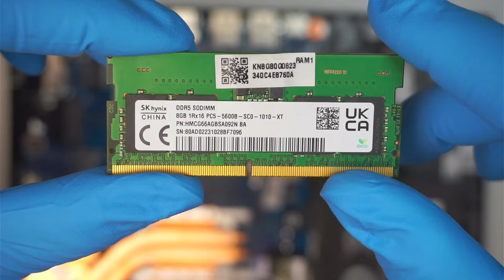Acer Nitro V 15 Add More RAM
How to add additional RAM on Acer Nitro V15 Laptop ?

The model for this is:
- Nitro V15 N22Q22

or
Click On YouTube Super Thanks

Where to buy DDR5 laptop RAM?

Where to buy USB NVME adapter ?

Where to buy thermal paste ?

Where to buy thermal pad ?

Software to clone HDD to SSD - Acronis True Image

Where to get DDR5 laptop RAM ?

Where to buy electric screwdriver ?

When you make a purchase of a product or service through these links that I have furnished, I may earn a modest commission. Importantly, this does not entail any supplementary cost to you.